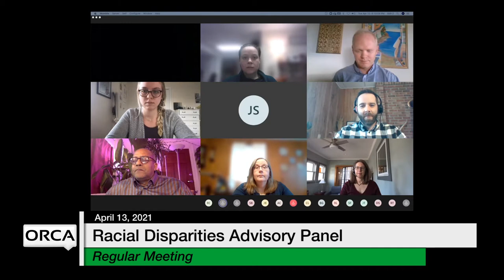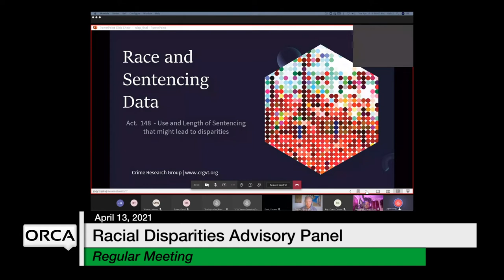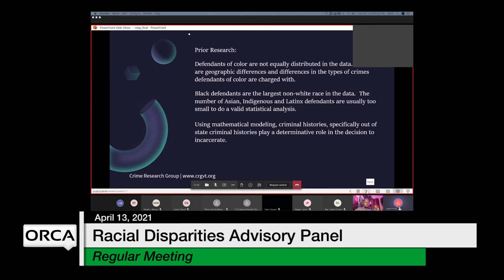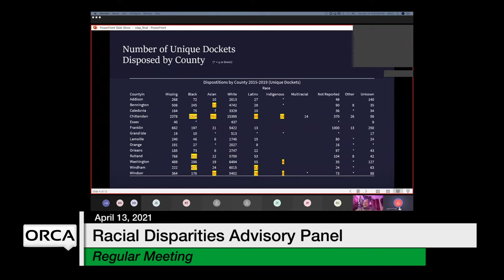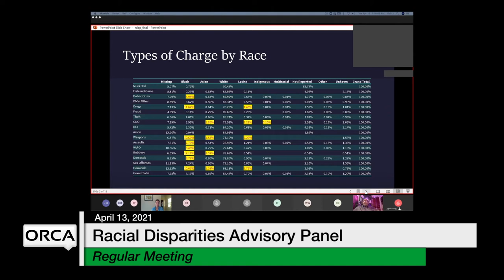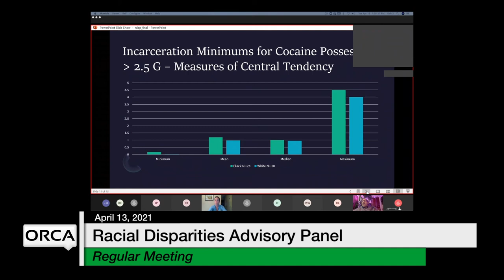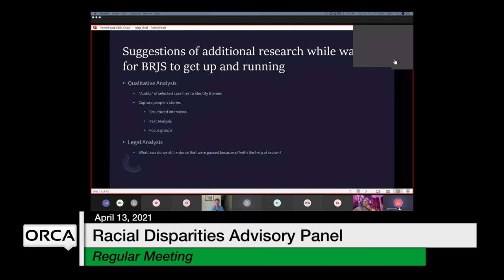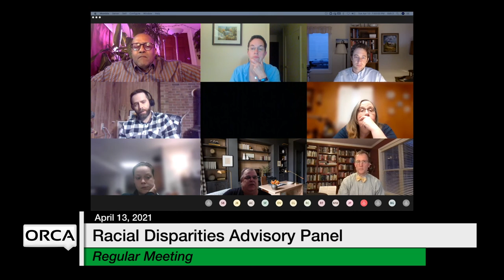Racial Disparities Advisory Panel - April 13, 2021 [RDAP]